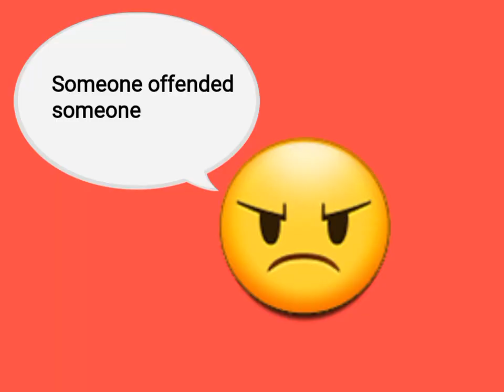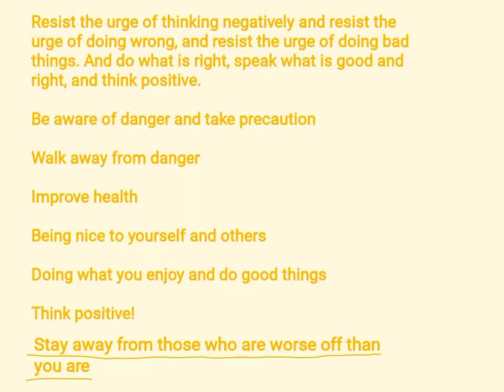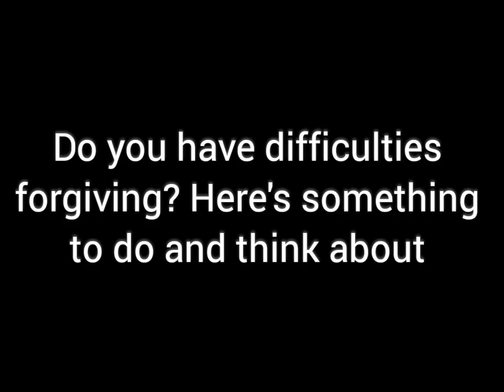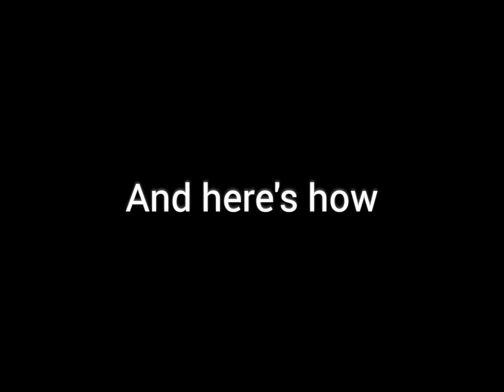Comicakes: How not to hold a grudge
WARNING: This video contains material that may be disturbing to some viewers.

This teaches you to let things go with forgiveness, because holding grudges is like drinking poison and expecting the other person to perish. It'll kill you instead. It'll put your health at risk. You need to learn to let things go and move forward; focus on the positive things in life. Something good will happen. You and others will live better lives. It is destiny calling! I hope that's understood. Think positive and follow that path [focus on the positives].

Voice work done by Bubba Rottweiler

Artwork and animation by Bubba Rottweiler

Directed and edited by Bubba Rottweiler